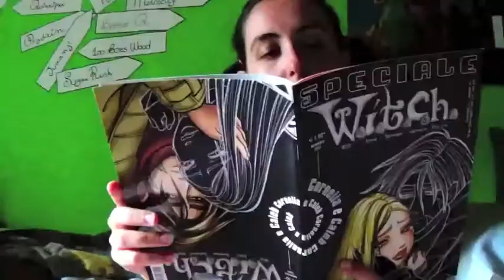Nerd vs Fangirl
Un breve speciale su quello che cerchiamo di spiegare dal primo episodio: esistono tantissimi modi di vedere la stessa cosa, e diverso non vuol dire sbagliato (: